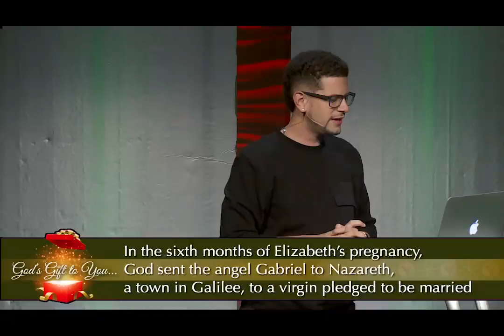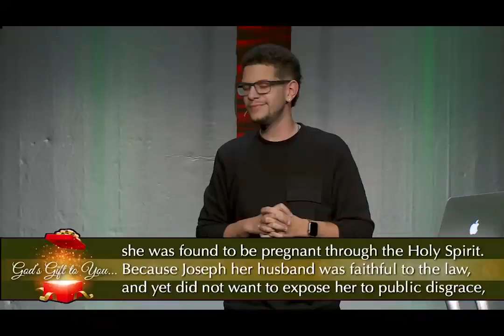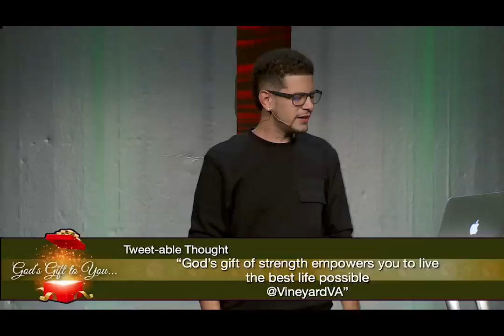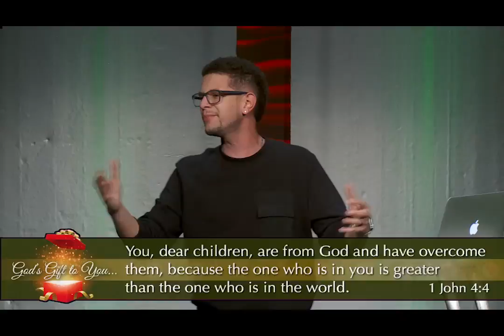God's Gift to You: God's Gift of Strength | Pastor Jacob Gaines | 12/18/2016